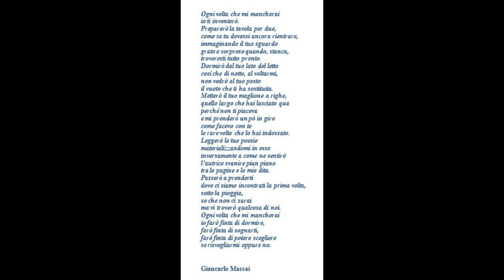Ogni volta che mi mancherai ... (testo di Giancarlo Massai - voce Gianny Viterbo)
Dedicato a te che mi manchi ...